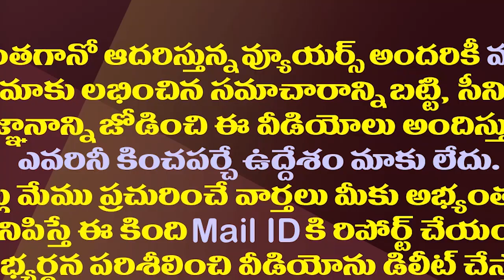తిరుపతి ఎంపీ అభ్యర్థిగా ఆ ఐఏఎస్ గురుమూర్తి పరిస్థితి ఇదే||That IAS candidate for Tirupati MP